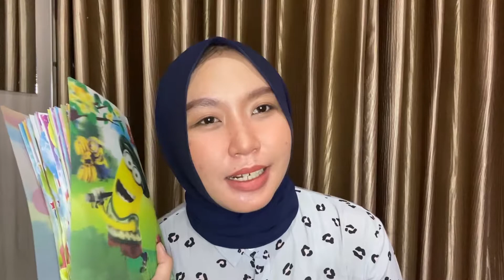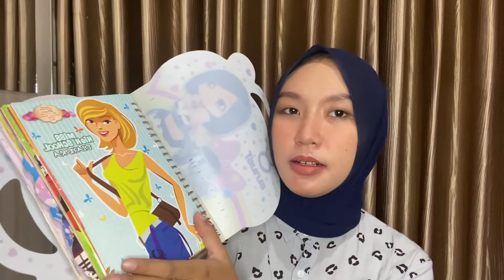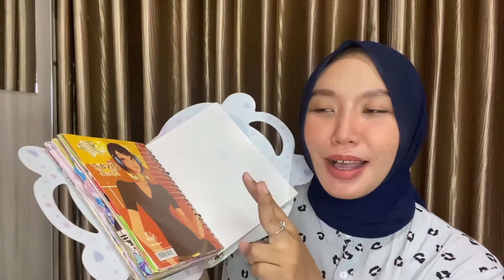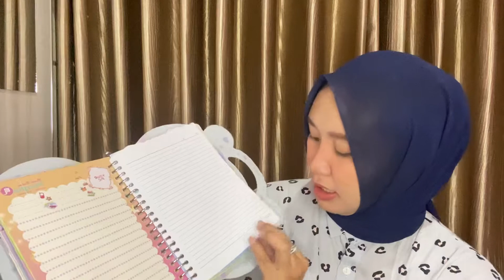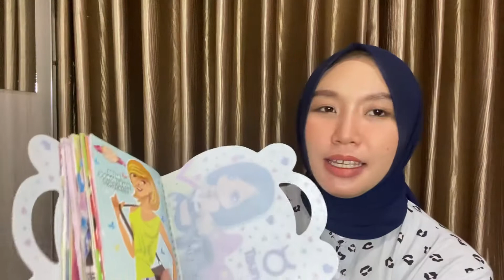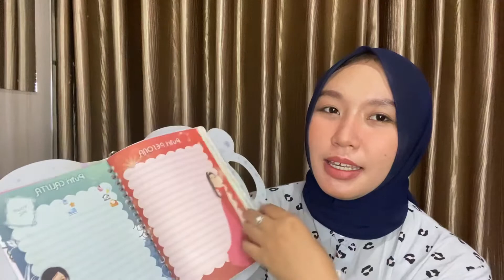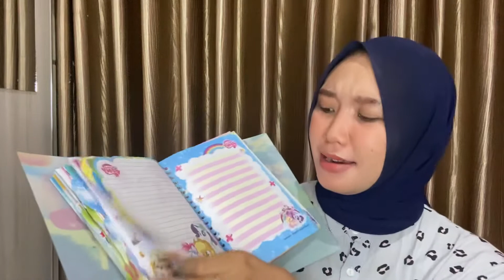Nostalgia binder jaman SD dulu sebelum Medsos menyerang - generasi tahun 90an